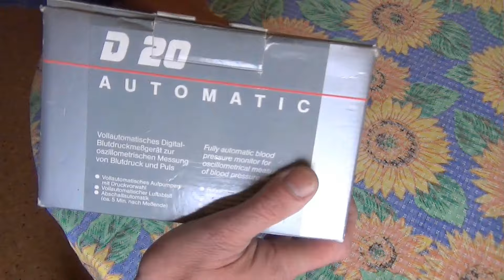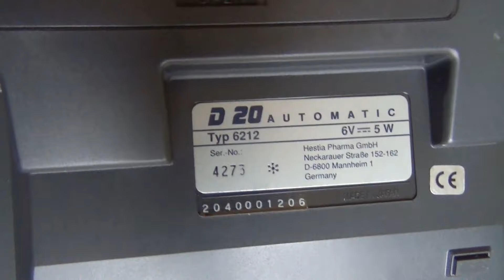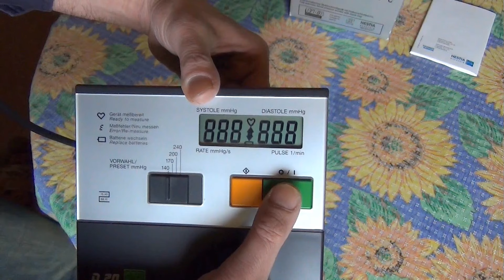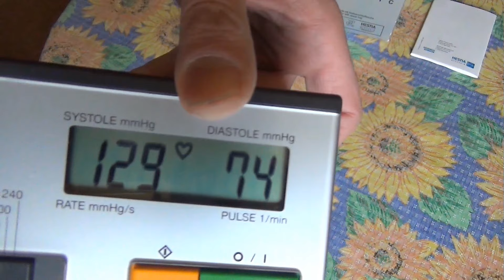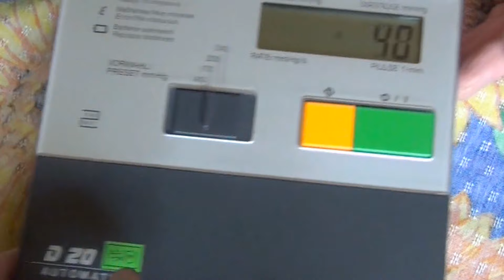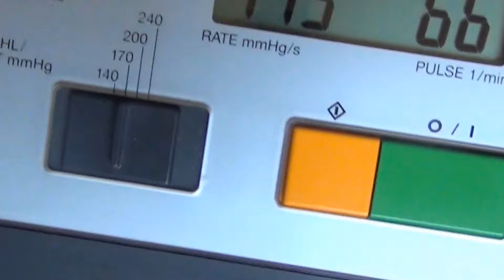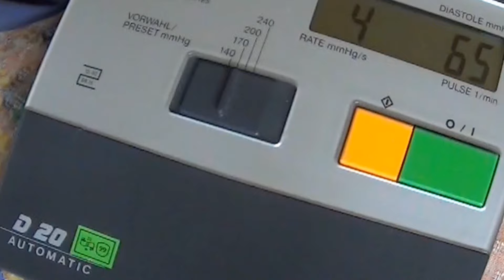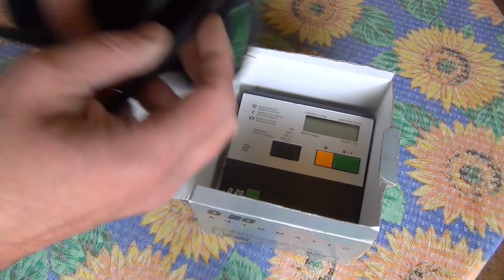Functional check Blood Pressure Monitor Visomat OZ 20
Funktionsprüfung  Blutdruckmessgerät   Visomat OZ 20
Fully  automatic blood pressure  monitor for oscillometrical measurement of blood pressure and  pulse
Vollautomatisches  Digital   Blutdruckmessgerät  zur oszillometrischen Messung von Blutdruck und Puls